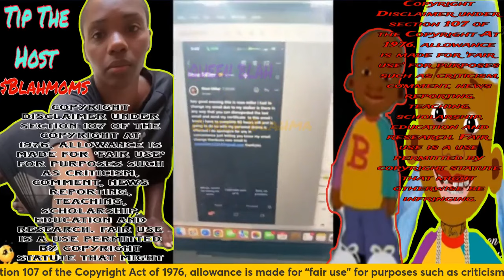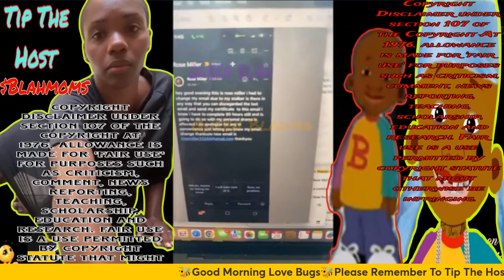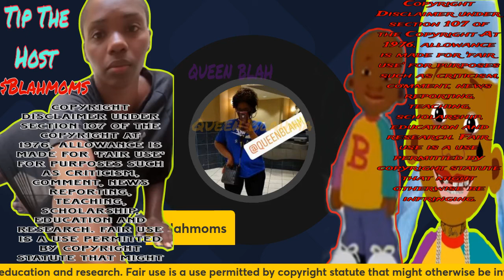Rose Deleted❗Live 10/28 This Boy Really Trying To Look Like Champagne!!! Part 2.2